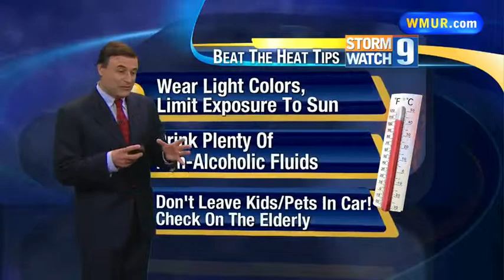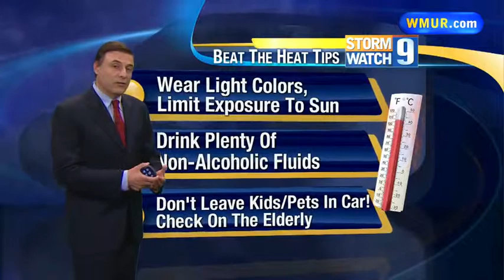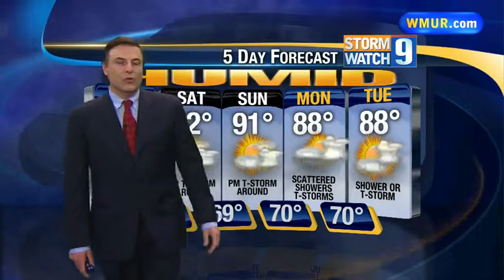Thursday Evening Forecast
Bill Gile has your holiday forecast